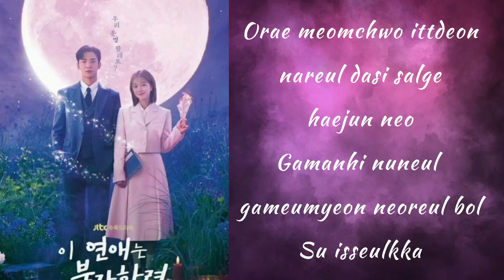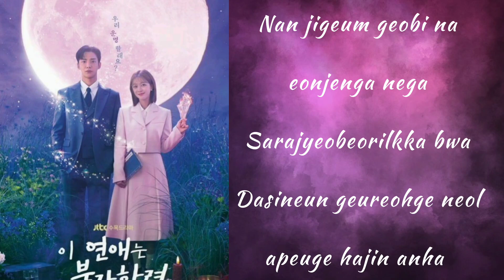Seo Gi- Destiny {Destined With You} Ost lyrics song (rom-com)